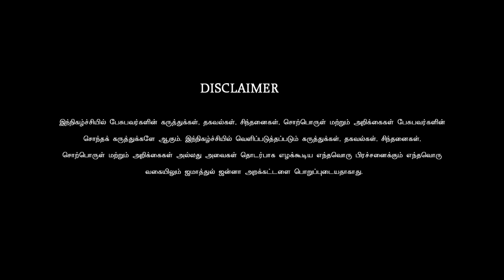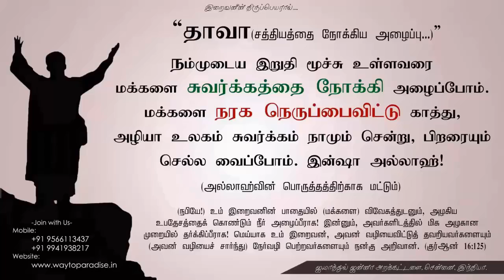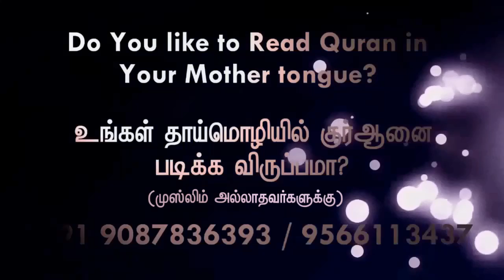என்னை கவர்ந்த இஸ்லாம்!ᴴᴰ┇சுப்ரமணியன் என்ற நஸ்ருள்லாஹ்┇Way to Paradise Class